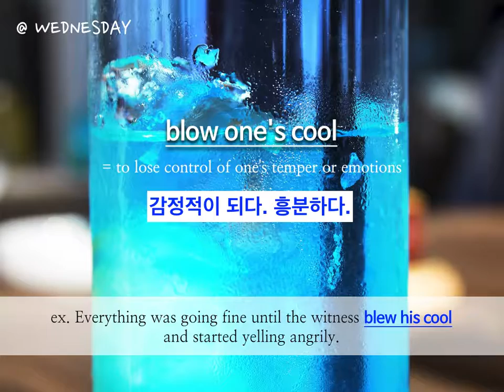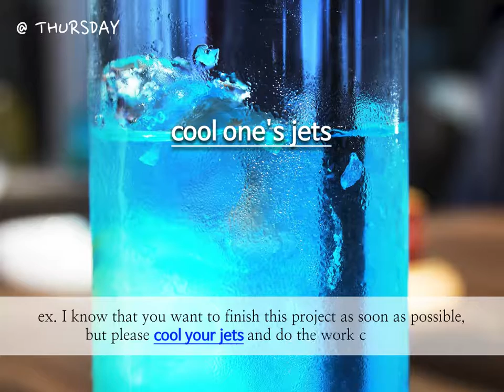[영숙어/IDIOM] COOL 관련 숙어! 영어회화의 달인되기 / 영어표현 / 관용어구 정복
8월 다섯째주 ~ 9월 첫째주 원월드 이디엄 비디오!^^
이번주에는, 다음 숙어를 소개해 드리도록 하겠습니다.
- a cool customer
- a cool head
- blow one's cool
- cool one's jets
- play it cool
예문과 함께 공부해보세요~

COOL 숙어 / 영숙어 / 영어회화 / 영어공부 / 영어표현 / 영어관용구 / Idiom / Study English / Learn English